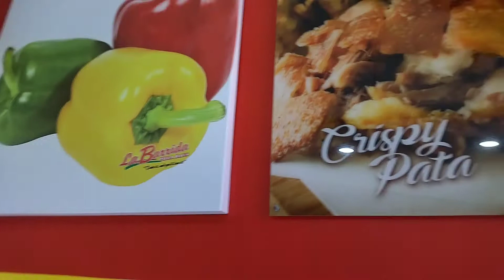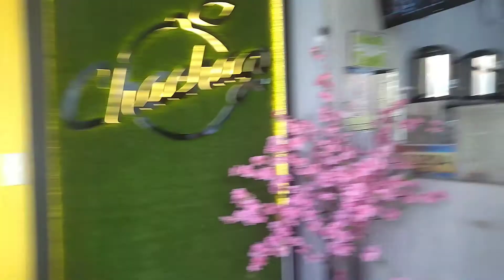family eat together stay forever eat is our bonding, happy birthday Wize and happy mother's day too